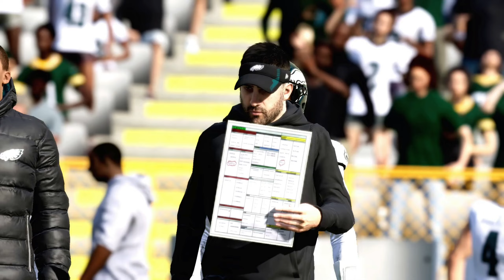Eagles vs Packers I 2022 NFC Championship I Madden 23 Next Gen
Finished the season: Eagles (9-8) Packers (14-3)